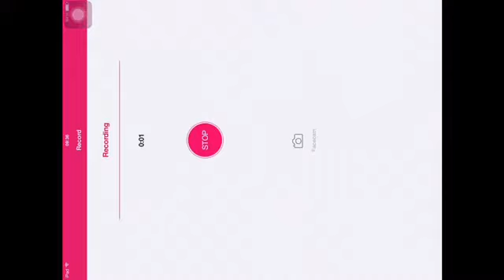A GIGANTIC thanks To Scott Cawthon!!!